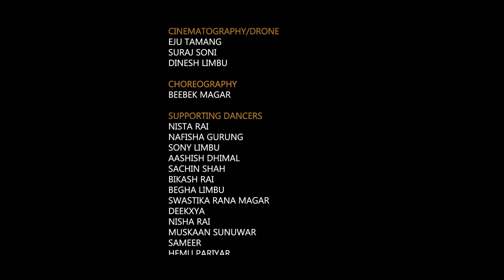Tori Peli Tel || Cover Dance || Contestant Number 14 || G Square Crew & Roji Dance Center)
Tori Peli Tel...
|| Audio Team ||
Vocal : Praney Caddy Shresth/Asmita Adhikari
Lyrics/Compose : Dipak Sharma
Arrange : Uday Raj Paudel
Mixing /Mastering : Kumar KC

|| Cover Video Team ||
G Square Crew & Roji Dance Center
Damak,Jhapa

                 All rights are reserved with Caddyentertainment. So uploading the contents which belong to Caddyentertainment to other youtube channel will be penalised without any warnings.

                  || तोरी पेली तेल Dance Competition को  लागि ||
देशको कुना कुनामा लुकेर रहेको प्रतिभालाई प्रोत्साहन गर्ने उदेश्यले सञ्चालित Caddy Entertainment को गौरवमय प्रस्तुति 'तोरी पेली तेल' नामको म्यूजिक भिडियो आज रिलिज भएको जानकारी गराउदछौ । 'तोरी पेली तेल' बोलको गीतमा कभर भिडियो बनाई हामीलाई पठाउनु होला ।
'तोरी पेली तेल' बोलको म्यूजिक भिडियोको Dance Competition को पहिलो विजेताले रु १५०,०००।–, एउटा म्यूजिक भिडियो र आकर्षक उपहार पाउनुहुनेछ भने दोश्रो विजेता नगद रु २५००० पाउनुहुनेछ ।
१. प्रतियोगितामा भाग लिनको लागि कुनैपनि शुल्क तथा फारम भर्न पर्दैन ।
२. क्याडी इन्टरटेन्डमेन्टलाई लाइक, कमेन्ट, सब्सक्राइव अनिवार्य पर्नेछ ।
३. पूरा गीतमा नृत्य गर्नुपर्ने हुनेछ ।
४. एक जना वा विभिन्न ग्रुप (समूह) ले सहभागी लिनसक्नुहुनेछ ।
६. उमेरको हदबन्दी हुनेछैन कुनै पनि उमेरसमूहले सहभागी लिन पाउनुहुनेछ ।
७.जस्तो सुकै क्यामरा वा मोवाइलको क्यामरा बाट खिच्न सक्नुहुनेछ ।
८. आफूले बनाएको भिडियो पठाउदा आफ्नो नाम वा ग्रुपको नाम, सम्पर्क नम्बर र ठेगाना पठाउनु पर्नेहुन्छ ।
९. तपाईहरुले पठाएको भिडियोलाइ, सेन्सर गरेर मात्र हाम्रो च्यानेलमा अपलोड गरिनेछ ।
१०. भिडियो पठाउने अन्तिम मिति २०७८ बैशाख १५ गते सम्म मात्र हुनेछ ।
११. तपाईहरुको भिडियोमा आएको भिउज, लाइक र कमेन्टलाई जोडी नतिजा २०७८ जेष्ठ १ गते सार्वजनिक गरिनेछ । डिस्लाइकलाई भने जोडिनेछैन ।
१२. पठाएको भिडियो अपलोड भएको मिति देखि २०७८ जेष्ठ १ गते सम्म आएको लाइक, कमेन्ट र भिउजलाई मात्र प्रतियोगितामा मान्यता दिइनेछ ।
भिडियो अपलोड लगायत कम्पिटिसनको सम्पूर्ण अपडेट आधिकारिक YouTube Caddy Entertainment मा अपलोड र फेसबुक पेज Praneymusic मा  पोस्ट गरिने हुदा Caddy Entertainment YouTube Channel लाई  Subscribe र फेसबुक पेज Praneymusic  लाई  Like and Follow गर्न नभुल्नुहोला ।

विस्तृत जानकारीका लागि
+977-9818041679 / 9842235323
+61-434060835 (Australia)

Downlaod song in MP3
यस गीतको mp3 डाउनलोड गर्नको लागि तलको लिंक क्लिक गर्नसक्नुहुनेछ |